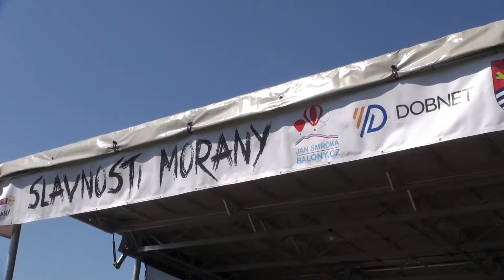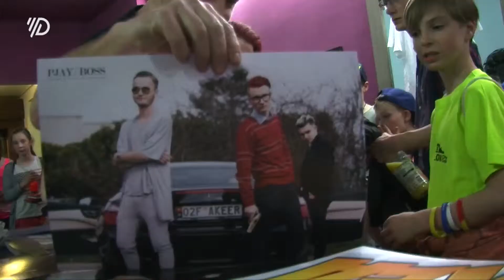Dobnet TV v kině Řevnice - květen 2017